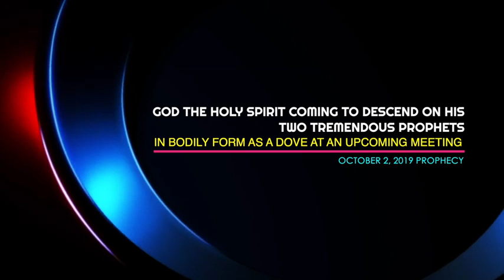GOD THE HOLY SPIRIT COMING TO DESCEND ON HIS TWO TREMENDOUS PROPHETS IN BODILY FORM AS A DOVE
Malachi 3:1

3 Behold, I will send MY Messenger, and HE shall PREPARE THE WAY BEFORE ME: and the Lord, whom ye seek, shall Suddenly come to his temple.

Repentance Prayer

If you feel it in your soul that the benchmark of the Lord has not been met in your life after reading the above article, if you feel to cross over please say this prayer;

Dear Jesus,
The King of all Creation, The Great darling of heaven, Our Everlasting Father, My Redeemer, Precious Lord Jesus, I have come to realize you today, Realize your full authority over me, To realize your full authority over my eternity, And I surrender today, Into eternity of hope, I surrender into your most able hands, All my life and I receive you in my heart as Lord and Savior.

Today I repent of all my sins, all iniquity, Evil and Wickedness that may be associated with me Consciously or sub-consciously.

Precious Lord Jesus, establish your word in my heart and fill me with your Holy Spirit Precious Lord Jesus. I can sense time is over, Please remember me, when you return for the church, I vow to resolve never ever to deliberately return to sin, Help me holy spirit to accomplish the benchmark of God In my life In the mighty name of Jesus

Today I cross over And I am born again
Amen```